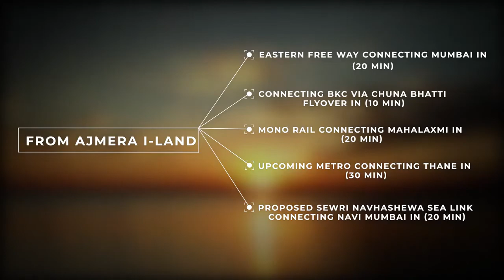Ajmera i-Land, Virtual Tour, 2/3/4 BHK, 994/1661/2467 sqft, Walk-through, Wadala, Mumbai